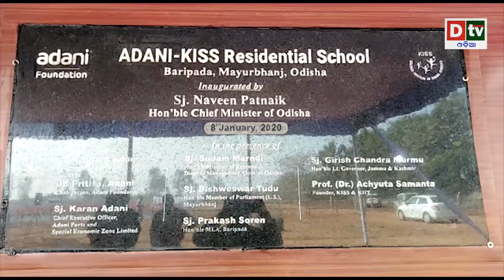ବନ୍ଦ ପାଇଁ ଖାଁ ଖାଁ ମୟୁରଭଞ୍ଜ, ମୁଖ୍ୟମନ୍ତ୍ରୀ ଯାଉଛନ୍ତି କେହି ନାହାନ୍ତି | Odia news live updates